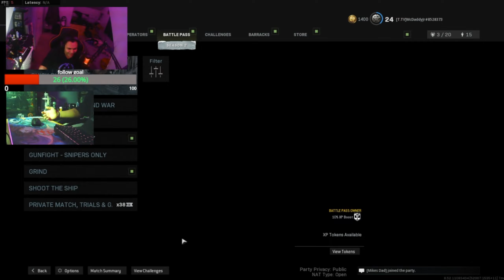hotheads and even hotter mics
"i use gaming to relax"